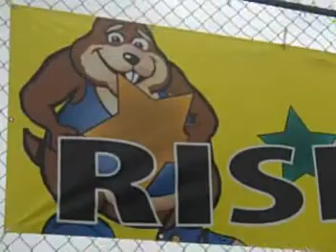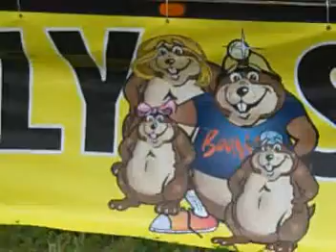Boomer Here To Stay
Kids love Boomer! He will remain the Boomtown Days mascot, although his image is not as prevalent in this year's ad campaign for the local festival.